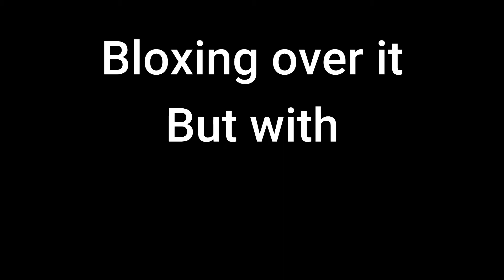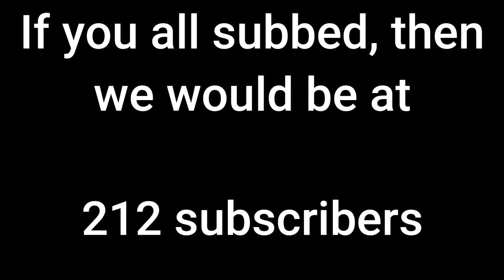Bloxing Over It with Desktop Goose lol | ROBLOX Bloxing Over It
Honk honk